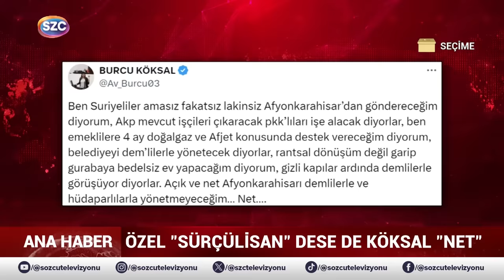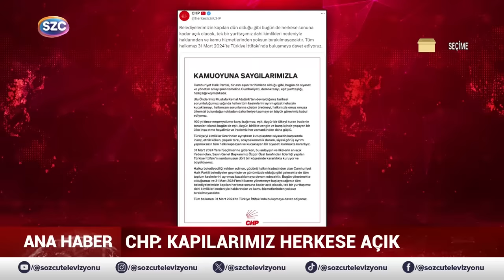İmamoğlu'ndan Burcu Köksal'a Çok Sert Yanıt! Fatih Portakal Küplere Bindi 'FAŞİST KAFA'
Digiturk: 60
D-smart: 93
Turkcell TV Plus: 69
Tivibu: 69
Türksat Kablo TV: 76